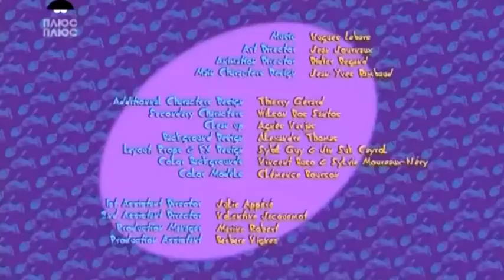Огги тараканы 52 серия 4 сезон